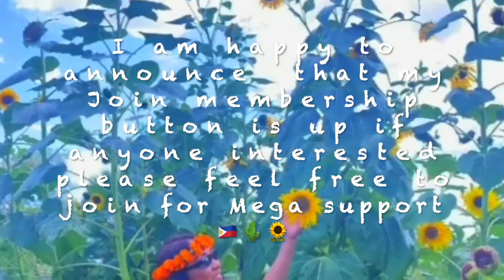Join Memebrship Button Is Up Flying with Colors Feel Free to join for Mega Support|Flex| Promote...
Happy New Year!!! Blessed Us All in 2021.